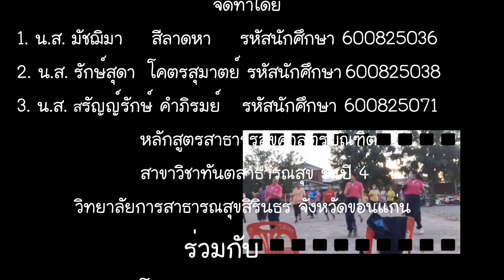เต้นบาสโลป บ้านหนองโน เพลงอ้อมกอดเขมราฐ ศิลปิน : เต๋า ภูศิลป์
สื่อวิดีโอนี้ จัดทำขึ้นเพื่อให้แกนนำและผู้สนใจเข้าร่วมกิจกรรมการออกกำลังกายด้วยการเต้นบาสโลป ในโครงการพัฒนาแกนนำ ๓ ดี ปรับเปลี่ยนวิถี ป้อง แก้ไขข้อเข่าเสื่อมในชุมชนบ้านหนองโน หมู่ที่ 8 ตำบลบ้านเม็ง อำเภอหนองเรือ จังหวัดขอนแก่น
เพลงอ้อมกอดเขมราฐ
ศิลปิน : เต๋า ภูศิลป์
จัดทำโดย นักศึกษาหลักสูตรสาธารณสุขศาสตรบัณฑิต  สาขาวิชาทันตสาธารณสุข ชั้นปี 4 (สบ.ทันต รุ่นที่ 8)